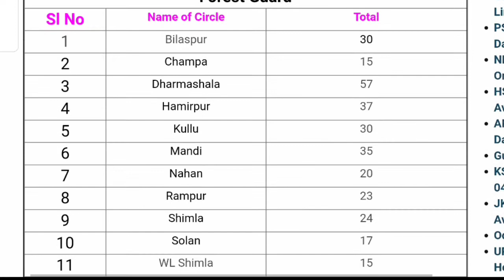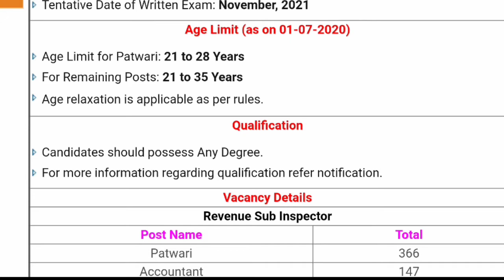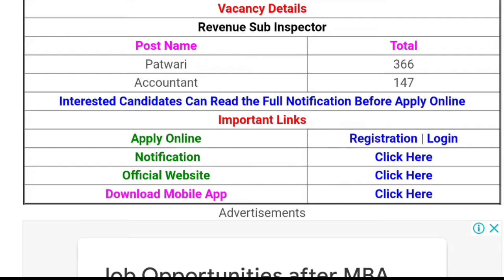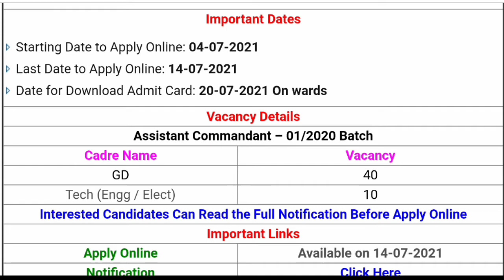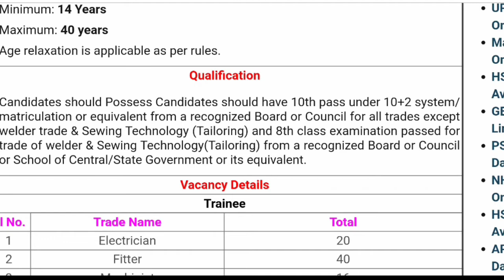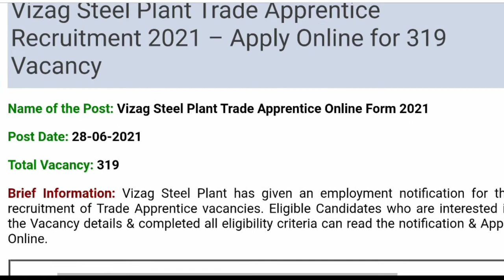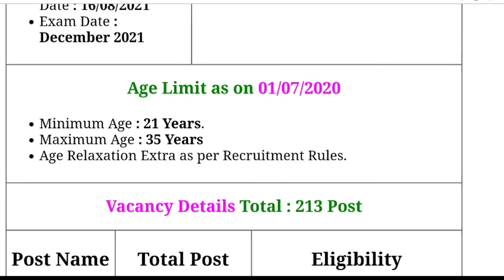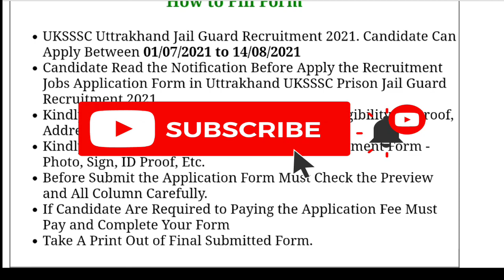30 जून की 7 सबसे बड़ी भर्ती।। new vacancy 2021 june new vacancy 2021ll job u want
Himachal Pradesh Forest Department has announced notification for the recruitment of Forest Guard vacancies on contract basis. Those Candidates who are interested in the vacancy details & completed all eligibility criteria can read the Notification & Apply.

Uttarakhand Subordinate Service Selection Commission (UKSSSC) has announced notification for the recruitment of Revenue Sub Inspector (Patwari & Accountant) under Group C. Those Candidates who are interested in the vacancy details & completed all eligibility criteria can read the Notification & Apply Online.

for more details visit official website and download Notification

Central Reserve Police Force (CRPF) has published Notification for the recruitment of Assistant Commandant (Civil/Engineer) vacancy. Those Candidates who are interested in the vacancy details & completed all eligibility criteria can read the Notification & Apply.

Indian Coast Guard has published notification for the recruitment of Assistant Commandant General Duty, Tech (Engg / Elect) for 01-2022 Batch. Those Candidates who are interested in the vacancy details & completed all eligibility criteria can read the Notification & Apply Online.

Heavy Engineering Corporation Limited (HEC Ltd) has given an employment notification for the recruitment of Trainee vacancies for under CTS (Craftsmanship Training Scheme) session 2021-22 and 2021-23 in HEC Training Institute (HTI) Ranchi. Those Candidates who are interested in the vacancy details & completed all eligibility criteria can read the Notification & Apply.

Vizag Steel Plant has given an employment notification for the recruitment of Trade Apprentice vacancies. Eligible Candidates who are interested in the Vacancy details & completed all eligibility criteria can read the notification & Apply Online.

Uttrakhand Subordinate Service Selection Commission (UKSSSC) Are Invited to Online Application Form for the Recruitment Post of Jail Guard Jobs 2021. Those Candidates Are Interested to the Following UK Vacancy Can Read the Full Details Before Apply Online.

sarkari naukri
sarkari result
govtjob portals

sarkari naukri
sarkari result
govtjob portals
new vacancy
government job vacancy 2021
anganwadi supervisor
new vacancy
sarkari naukari
new job
bank job
12th pass govt jobs 2021
railway vacancy 2021
10th pass govt jobs
12th pass government jobs